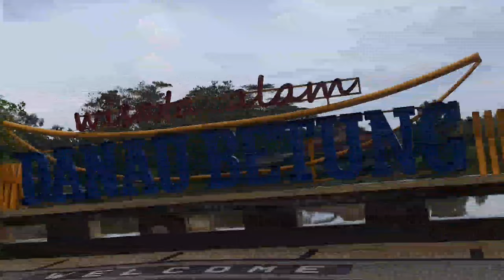PROSES PEMASANGAN STIR DAN KEMUDI PERAHU MESIN(BOAT)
Assalamu'alaikum. Musim penghujan telah tiba dimana mana banjir spot mancing kami pun banjir,mumpung spot banjir kami membuat armada baru,perahu mesin baru untuk mancing.yuk kita ikuti keseruan pemasangan stir perahu mesin dan pemasangan alat alat lain nya.